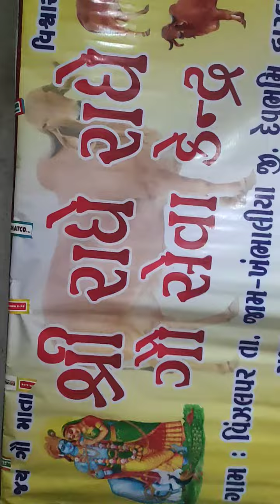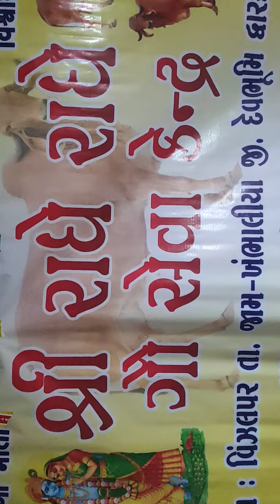6 February 2024